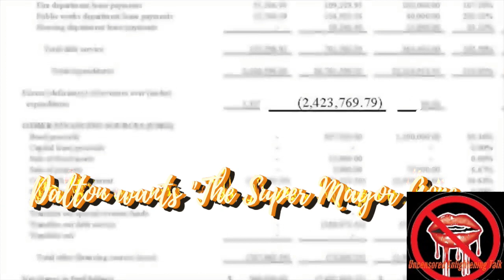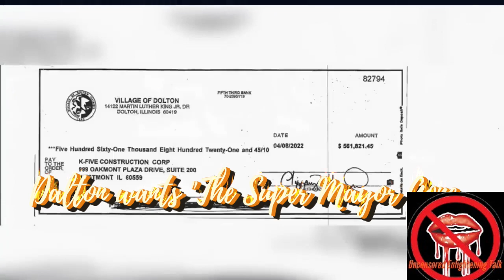The Take Down of Mayor Tiffany Henyard ~ The " SUPER Mayor " full breakdown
Hebrews United!
Please support by:
1. Viewing the original content creator's channel
4.